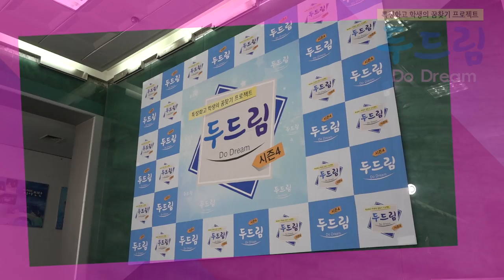두드림 시즌4 1화 예고 매시게라